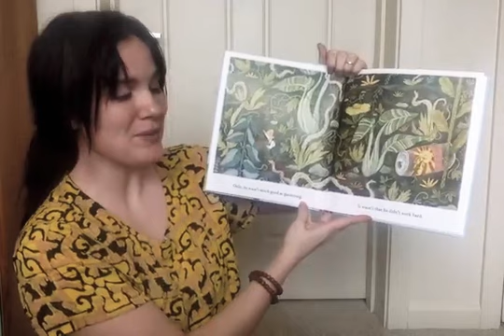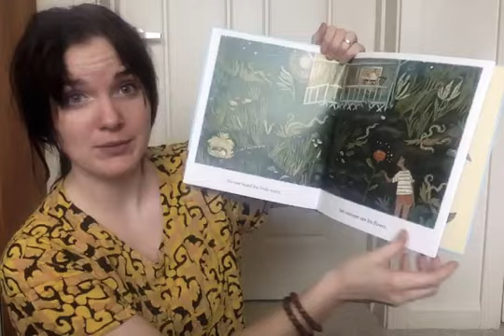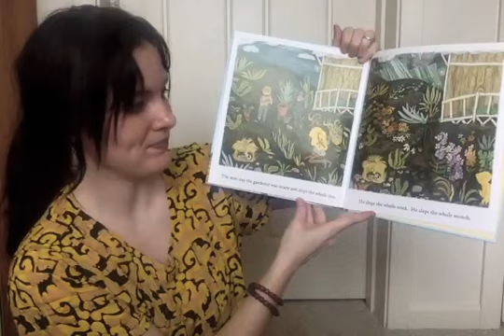Kaitlin reading The Little Gardner by Emily Hughes